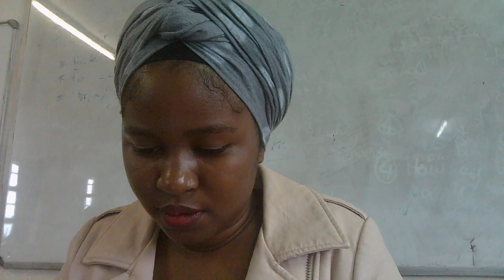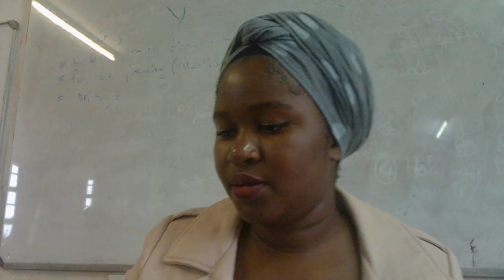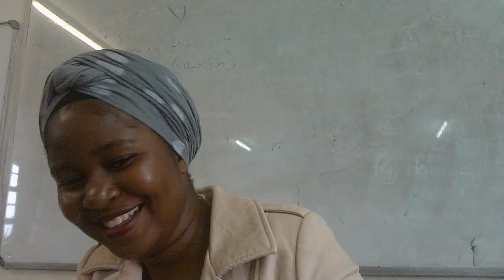Introduction to Entrepreneurship Class 1 part 1